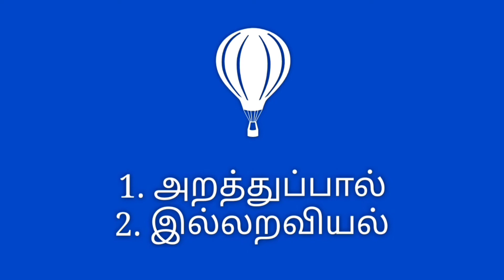திருக்குறள் || ஒப்புரவறிதல் || குறள் - 214 || Thirukkural || Oppuravaridhal || Kural - 214